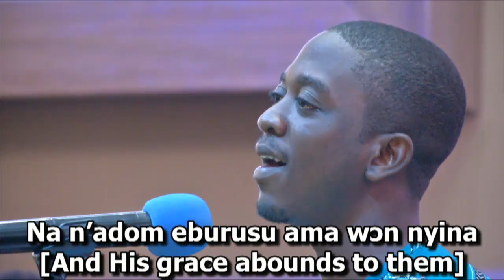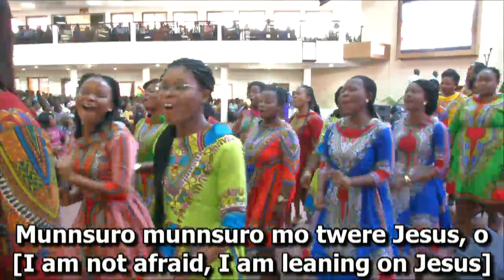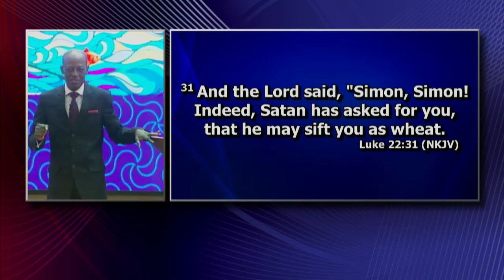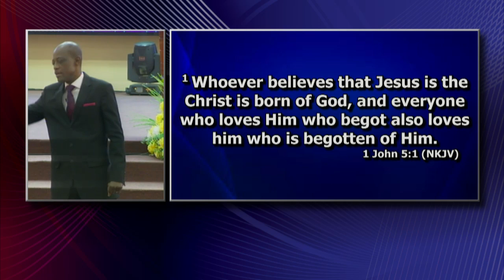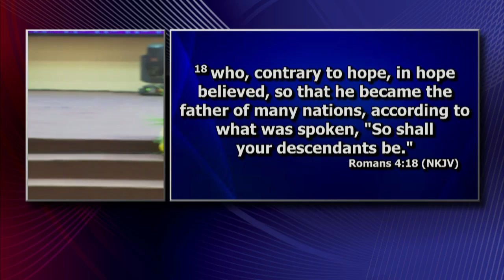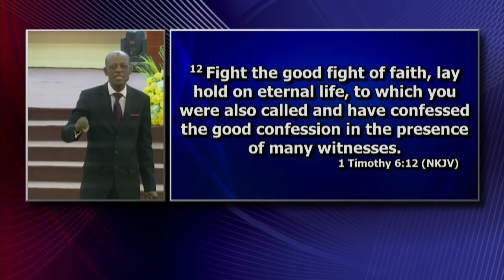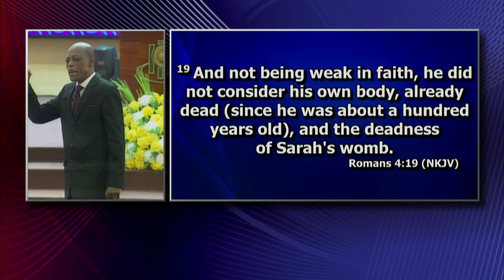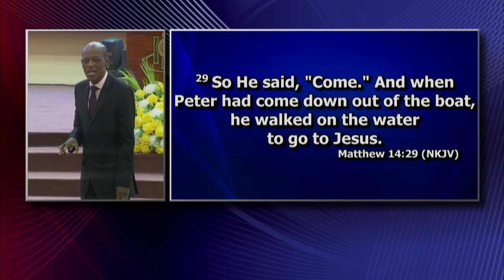Sunday Worship Service (27th August 2017) ICGC Holy Ghost Temple.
Sunday Worship Service With Prophet Christopher Yaw Annor At The ICGC Holy Ghost Temple.